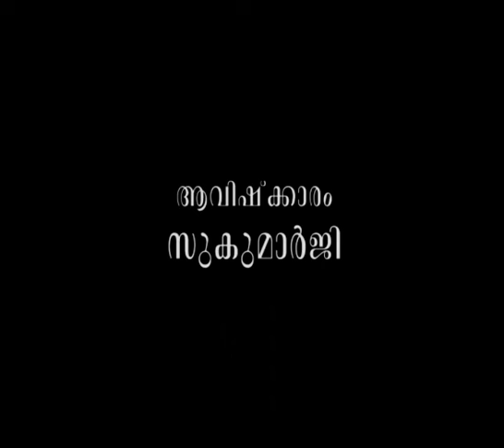മാതൃമനസ്സുള്ള പുരുഷന്മാരുടെ നന്മകള്‍.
ആമുഖം: അനന്തസമാധിയെ പുല്‍കിയ പൂജ്യശ്രീ ആചാര്യസ്വാമികള്‍ നിര്‍മ്മലാനന്ദഗിരി മഹരാജ് ഗുരുകൃപയാല്‍ അനുവദിച്ചുതന്നിരുന്ന 'ഗുരുശിഷ്യസംവാദ'ങ്ങളുടെ ഇരുന്നൂറ്റിയെമ്പത്തിയൊന്നാം ഭാഗം.